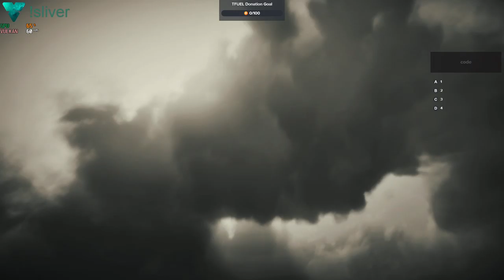Das Leben des Arthur Morgan - Tag 13 Teil 2